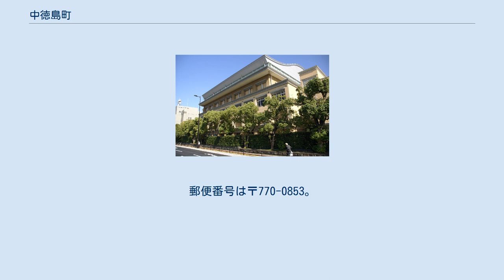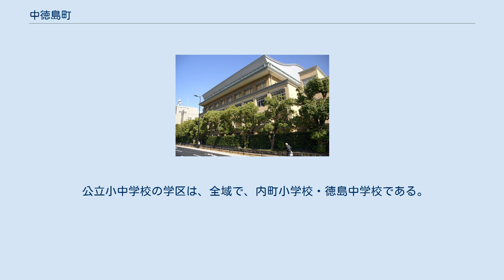中徳島町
日本 」 徳島県 」 徳島市 」 中徳島町 中徳島町（なかとくしまちょう）は、徳島県徳島市の町名。
中徳島町一丁目と中徳島町二丁目があり、北から1～2丁目が並ぶ。
2010年3月の徳島市の調査による人口は334人、世帯数は170世帯。
 徳島市及びひょうたん島の北東部に位置し、北は助任川を挟んで南常三島町一丁目、南は徳島本町、西は徳島町に接している。
徳住橋で住吉一丁目と結ぶ。
 徳島県立城東高等学校等の施設があり、その他は閑静な住宅地となっていて、文教地区を形成する。
 西境を国道11号が通り、県下でも有数の自動車の交通量が多い道路である。
 江戸時代には重臣の屋敷が並ぶ武家地だった。
助任橋（明治初めまでは今の助任新橋の位置にあった）のたもとには藩の会所（集会所）があり、そこから南へ伸びる道（現 国道11号の城東高校まで）とその両側の町は会所丁と呼ばれた。
助任川河岸は北浜と呼ばれ、松並木があった（一部が現存）。
 明治には徳島本町・新蔵町と共に徳島町の一部で、字は会所町・裏町・本丁北の一部だった。
おおよそ、現1丁目が会所町・裏町、2丁目が本丁北部分にあたる。
 1902年4月15日、蜂須賀駿河屋敷跡（現 城東高校）に、県立徳島高等女学校（のちの城東高校）に併設して徳島県師範学校女子部が開校した。
 1941年、北徳島町・徳島本町・新蔵町・中洲町と共に徳島町から分離され、現在の町名となった。
1975年に北徳島町の一部を編入し、中徳島町の一部が徳島町となった。
 1957年11月1日、徳島市立動物園（現 とくしま動物園）が開園したが、1997年12月28日閉園。
埋蔵文化財発掘調査ののち徳島文化公園となった。
 公立小中学校の学区は、全域で、内町小学校・徳島中学校である。